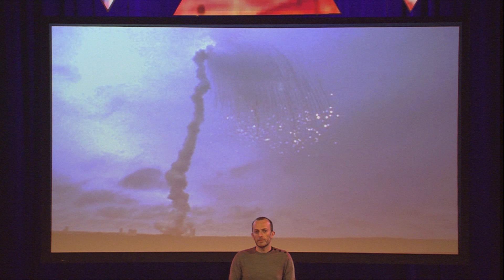Making testing fun | Andy Zaidman | TEDxDelft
“My two-year old son is the best tester in the world. He drops stuff on the floor, throws it against the wall and he watches what happens,” Andy Zaidman says. Though it might seem like a playful attitude, it is the thought behind it that counts and what he feels has been largely lost nowadays.

Testing software before its release is important, but undervalued by many. This could lead to costly errors such as the Ariane space vehicle blowing up within seconds after its launch or medication being applied in wrong doses. “It has become an intrinsic part in our lives, whether it is to pay at the cash register or to keep up with our social lives online,” Zaidman says. So why not test software?

Zaiman’s interest in software started with his fascination for computers as a teenager. “It seemed only logical for me to study computer science. In the course of actually studying the subject, I realized how complex it was. I feel it’s strange that we haven’t found a way to make the process of testing complex programs more interesting.” As part of his talk, he will explore examples of high profile projects that went wrong due to software bugs.